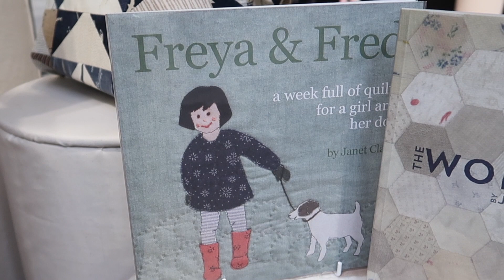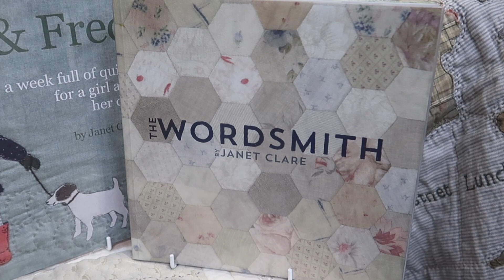'Meet The Artist' (No:5) | Janet Clare | Quilter & Textile Artist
I bumped into Janet Clare at the ICHF Stitches 2019. We chatted about our shared love of textiles, her creative journey, publishing books and working with Moda Fabrics.
Apologies for its blurriness : ) Patchwork & Quilting Books by Janet Clare